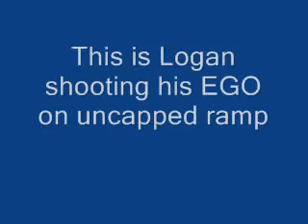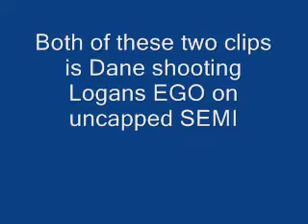ego lime shooting